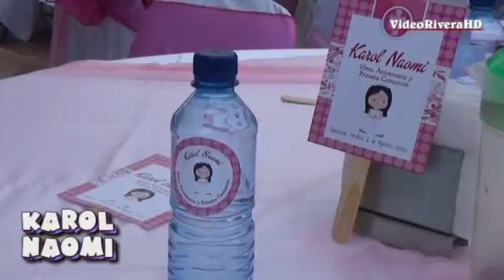Karol Naomi Primera Comunión y 10 Aniv.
VideoRiveraHD en la fiesta de Karol Naomi